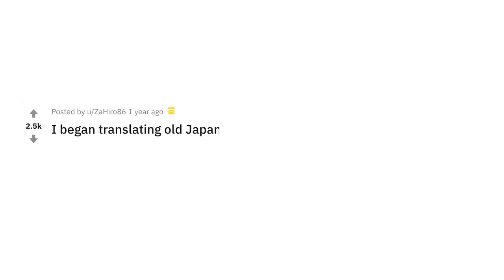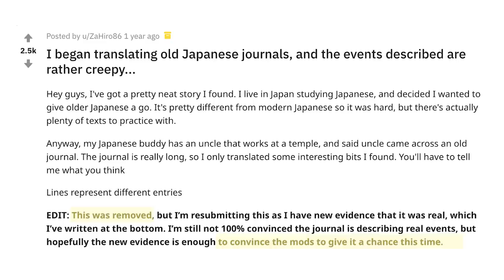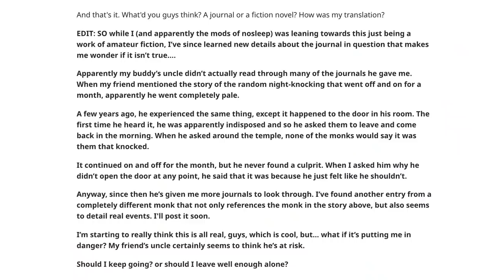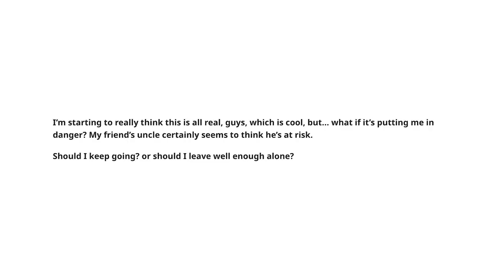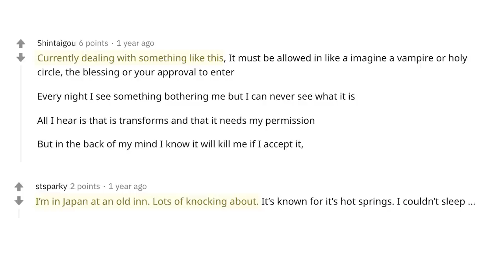IL FAIT UNE DÉCOUVERTE EFFRAYANTE EN TRADUISANT UN VIEUX JOURNAL | PARANORMAL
Aujourd'hui nous allons nous intéresser aux traductions plus qu'inquiétantes d'un journal intime japonais par un étudiant américain. L'histoire est franchement terrifiante !

ENFANT TUEUR: QUELLE VIE APRÈS LE CRIME ?... | AFFAIRE SASEBO SLASHING PT. 2

subcount: 517k